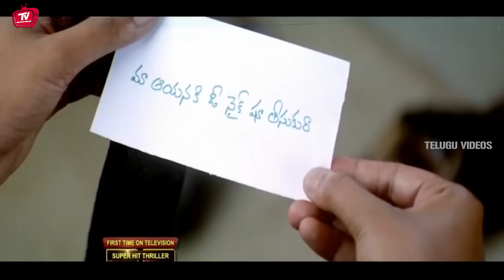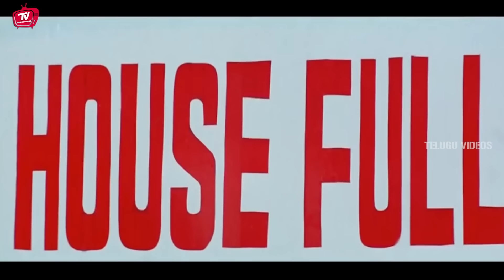Allari Naresh And Venu Madhav Interesting Park Scene || Telugu Scenes || Telugu Videos